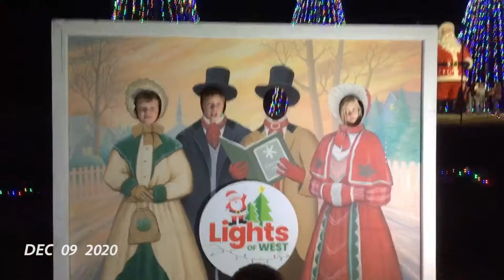Lucas 2020-21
8 to 9 years old (2nd grade)